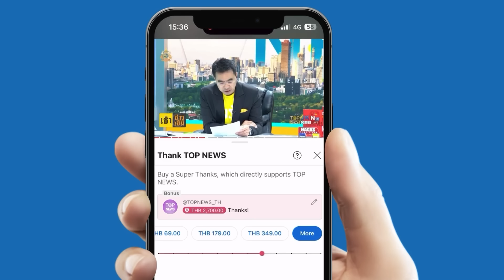"สาวเมย์" ฟาดปั๊วะ "ก้าวไกล" โทษทุกอย่างยกเว้นตัวเอง ที่บอกตายหนึ่งเกิดแสนน่าจะ เห็บ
ช็อตทุกดอก “สาวเมย์” ฟาดปั๊วะ “ก้าวไกล” โทษทุกอย่างยกเว้นตัวเอง ที่บอกตายหนึ่งเกิดแสนน่าจะเป็น เห็บ